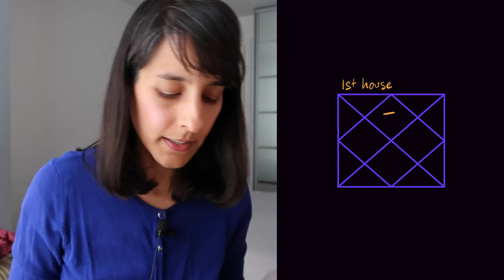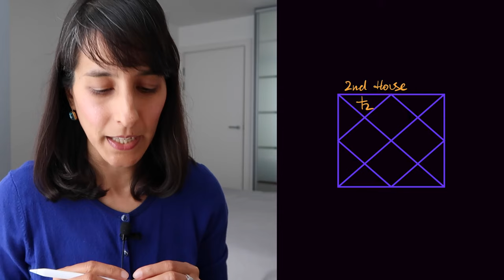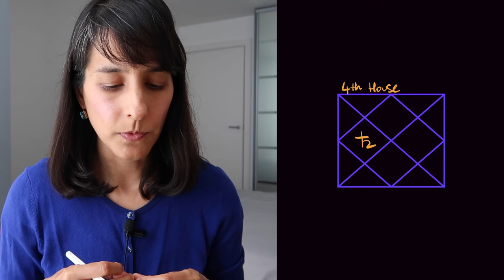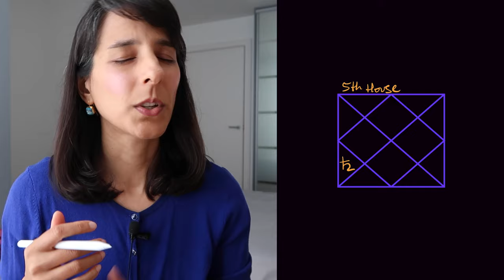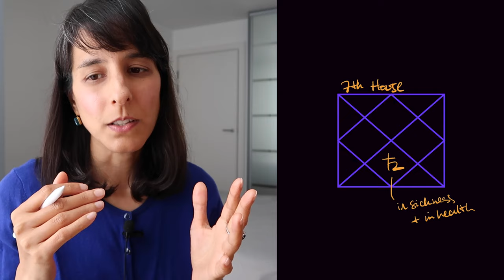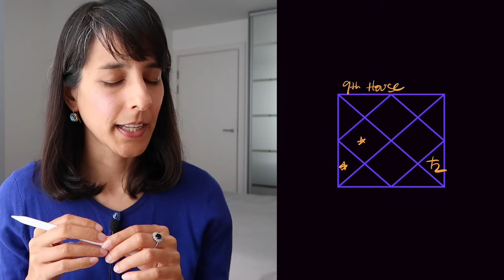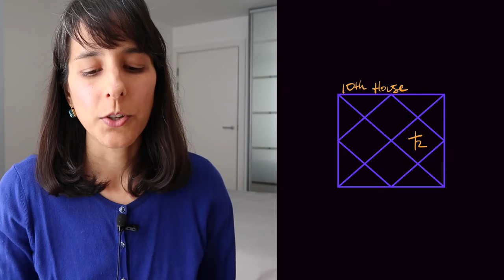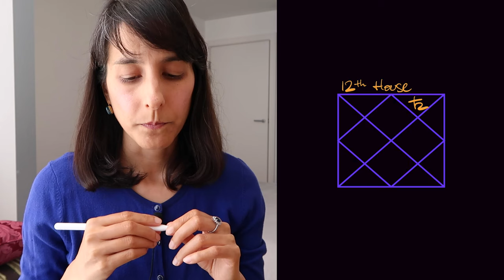Is Saturn preserving you? All houses, Vedic Astrology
05:10 1st House
08:42 2nd House
12:23 3rd House
16:12 4th House
19:02 5th House
22:04 6th House
25:04 7th House
30:21 8th House
34:06 9th House
38:29 10th House
41:24 11th House
43:43 12th House